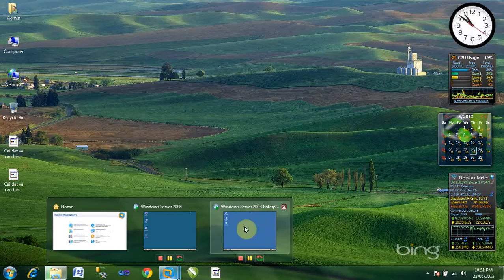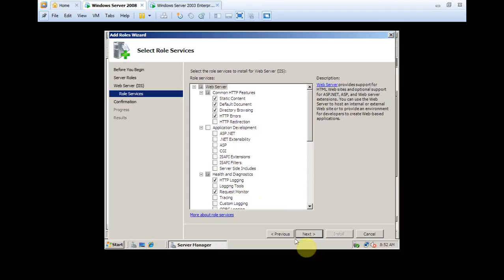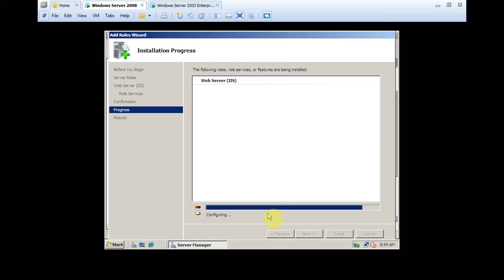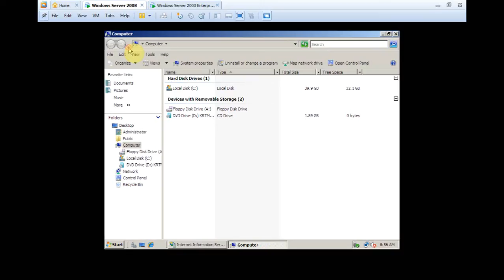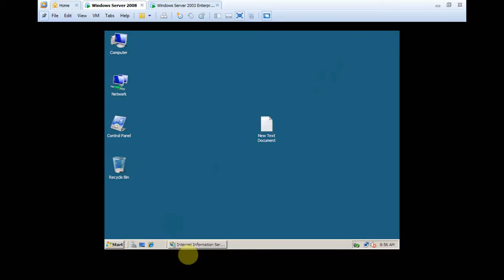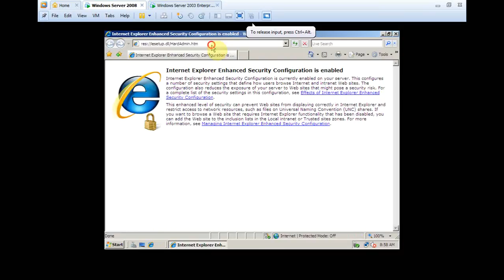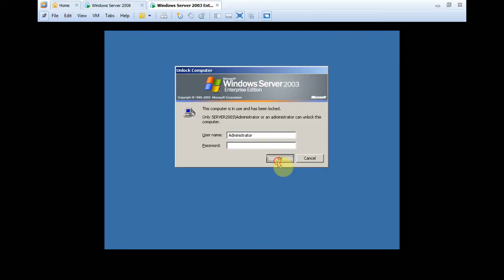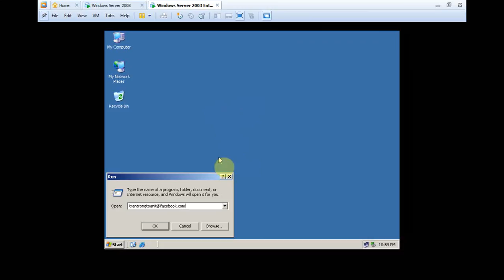Bài Hướng dẫn cài dịch vụ IIS trên windows 2008 server